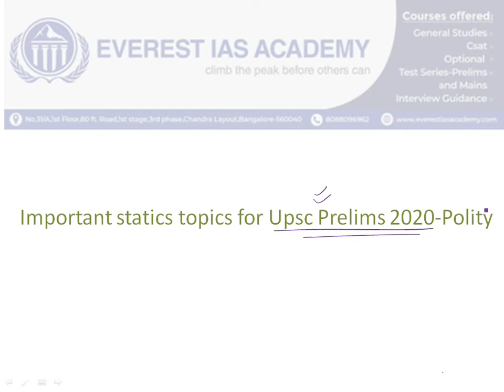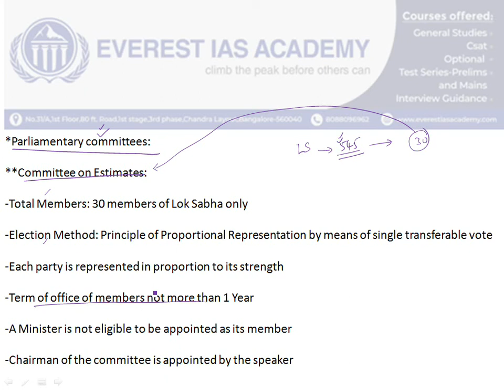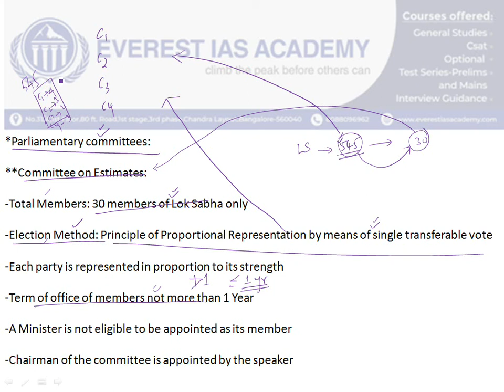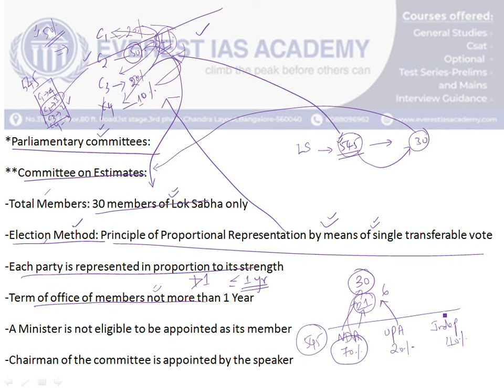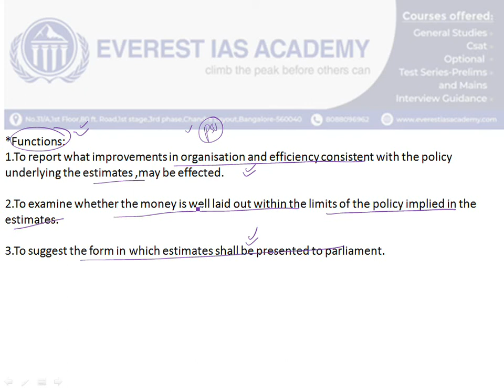Important static topics for Upsc Prelims 2020| IAS Exam | Polity | committee on estimates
*In this video we have discussed about the important static topics  for Upsc Prelims 2020 exam
to pay online for Map course for Upsc prelims2020
For more updates:
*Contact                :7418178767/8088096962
*Address               :No.31/A,1st Floor,1st Stage,3rd pase,80 feet road,chandra layout,Bangalore-560040.